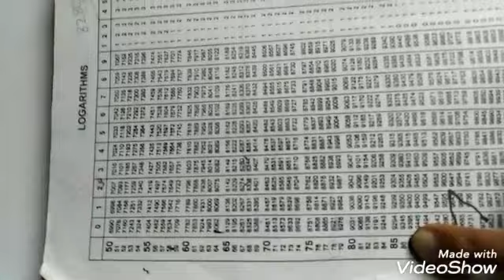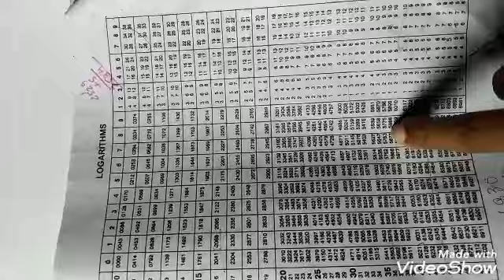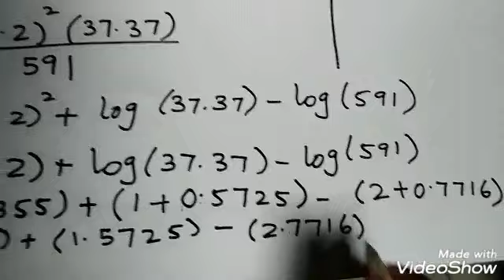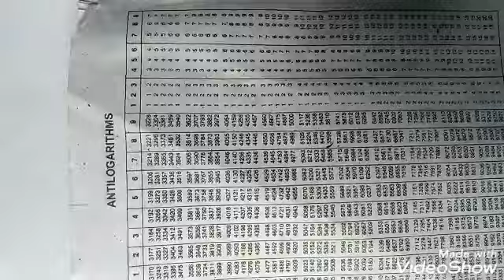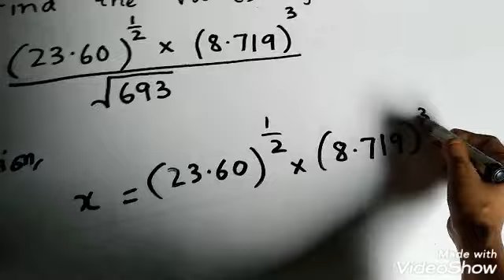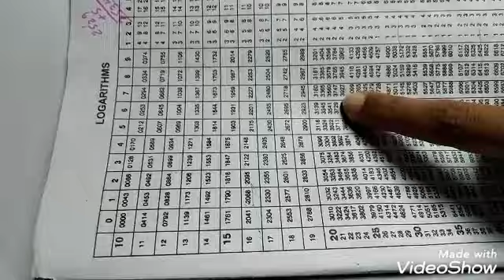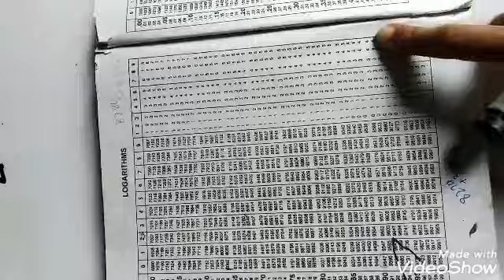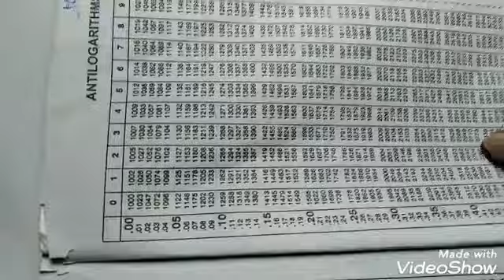Unit 3 Logarithms Ex :3.6 (Q9_Q10)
Logarithms.. Ex :3.6 (Q9_Q10)
In this video you can learn three,basic properties of Logarithm & Solving some example  To clear concept, Basic properties of Logarithm & solving questions
How to do easy calculation using log book.
In mathematics, the log is the inverse operation to exponentiation, just as division is the inverse of multiplication and vice versa. That means the log of a number is the exponent to which another fixed number, the base, must be raised to produce that number. In simple cases the logarithm counts factors in multiplication. For example, the base 10 logarithm of 1000 is 3, as 10 to the power 3 is 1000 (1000 = 10 × 10 × 10 = 103); 10 is used as a factor three times. More generally, exponentiation allows any positive real number to be raised to any real power, always producing a positive result, so the logarithm can be calculated for any two positive real numbers b and x where b is not equal to 1. The logarithm of x to base b, denoted logb (x) (or logb x when no confusion is possible), is the unique real number y such that by = x. For example, log2 64 = 6, as 64 = 26.